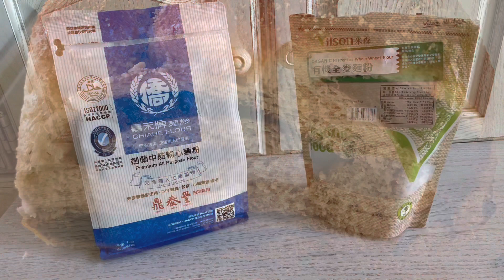美味下午茶-紅豆煉乳麵包